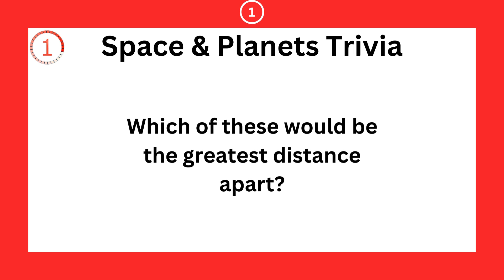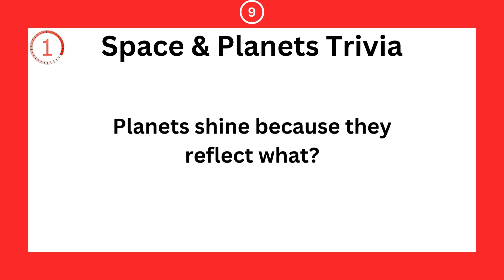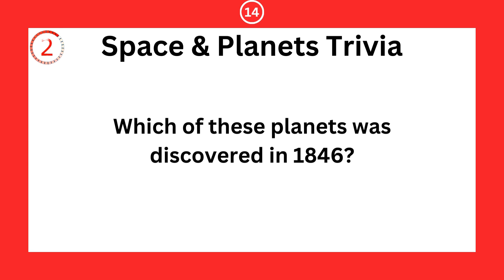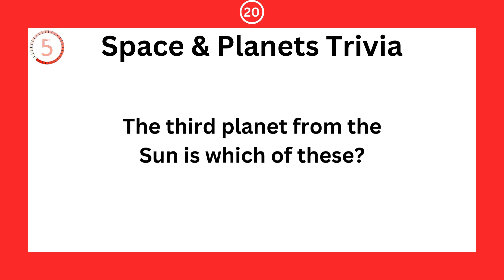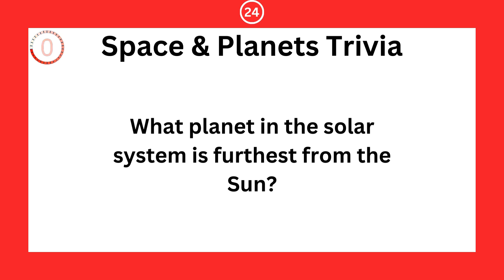"Cosmic Quizzing: Unveiling the Universe - Best Astronomy, Space & Planets Trivia🌌🚀"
Dive into the celestial unknown with our ultimate collection of Astronomy, Space, and Planets trivia! Explore the mysteries of the cosmos through mind-bending questions and enlightening answers that will take you on a journey from the farthest reaches of the universe to the depths of our own solar system. Challenge your cosmic knowledge and share the wonders of space with friends as you embark on this intergalactic adventure of astronomical proportions!